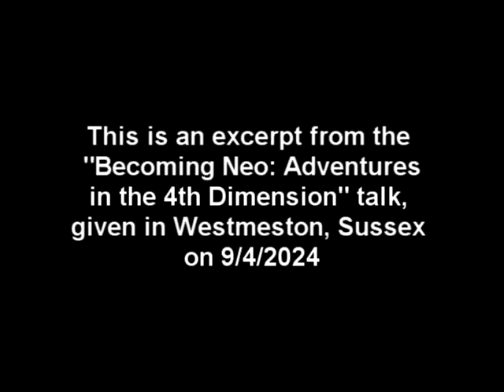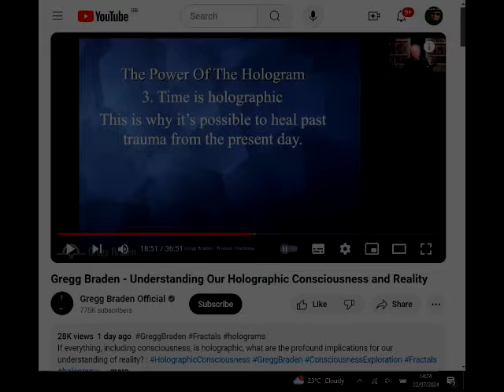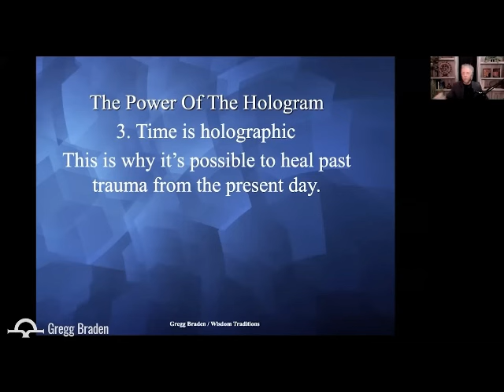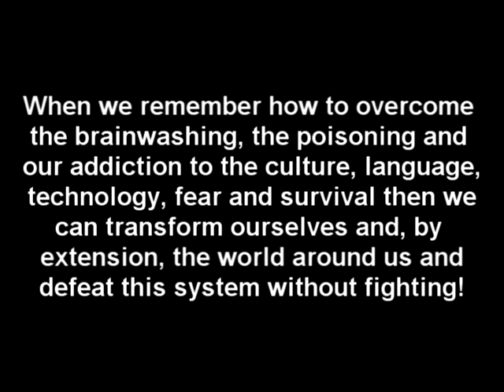The Great Awakenng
Either Gregg Braden came to one of my talks or I was right when I said that the great awakening is us all starting to remember our power to alter time and space to our image.

Gregg Braden just published a video that quoted parts of my talk virtually word for word and this indicates that we are both tapping to the same idea that already exists in the 4th Dimension.

Almost everyone I talk to about the 4th Dimension these days, already has some inkling about what it is and how we use it...

This is Morphic Resonance, or the 100th Monkey Effect, this is the greatest time to be alive.

Becoming Neo: Adventures in the 4th Dimension - Coming Soon